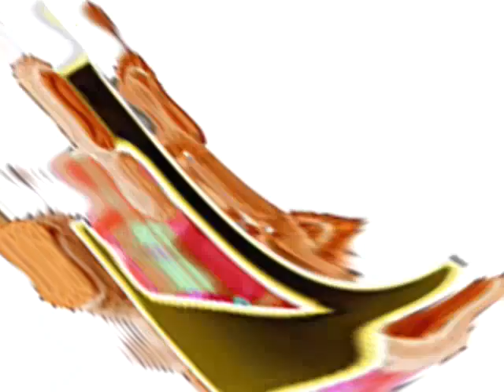Aprender Los Numeros Enhanced With Something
Requested By Lazy Butterfly

Program Used: Vegas Pro 14.0